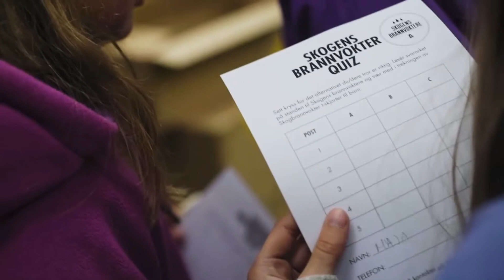Bli med sammenpåtur i Frivillighetens år 2022!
I 2022 markeres Frivillighetens år. Med signalarrangementet sammenpåtur skal vi lage årets fineste – og viktigste – aktiviteter og møteplasser.

Det er alltid hyggeligere å gjøre ting sammen. Vi vet at det å bevege seg og være ute, spesielt når vi gjør det sammen med andre mennesker, kan gi glede og bedre helse. Samtidig vet vi at dørstokkmila er lang for mange, og at ikke alle kjenner til de mulighetene og tilbudene som finnes i nærheten.

Derfor inviterer vi nå hele Norge til å løfte sammen for å sørge for at enda flere har noen å være ute med. La oss være sammenpåtur!